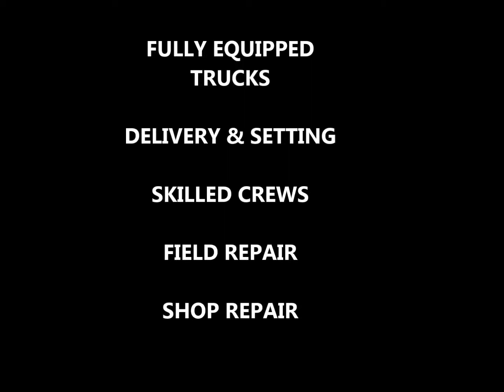062015 pumpjack etc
Reciprocating beam Oil pumping units called "Pumpjacks" are installed at oil wells and connected to the downhole pump by a sucker rod string which the Pumpjack pulls up and down using the beam which is reciprocated by crank arm rotation enabled with torque multiplication provided by the speed reducer which is connected connected to the motor. "Pumpjacks, etc." is an oilfield service company in Midland, TX USA that provides sales and service for these oil pumping units.